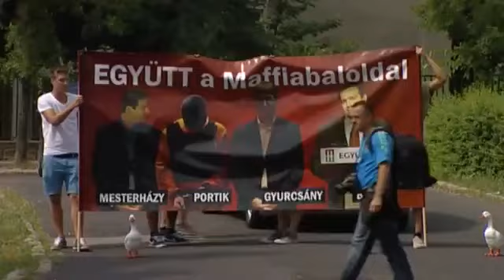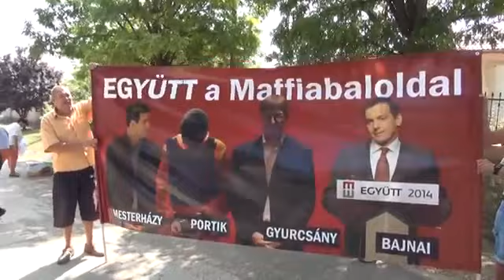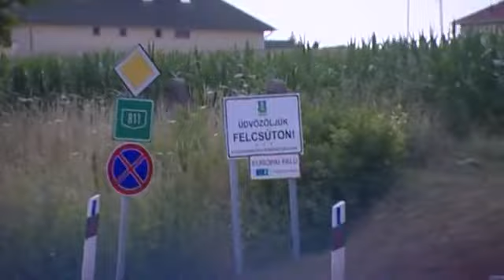Bajnai Felcsúton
Az atv.hu riportfilmje